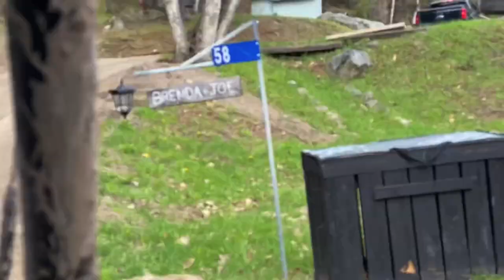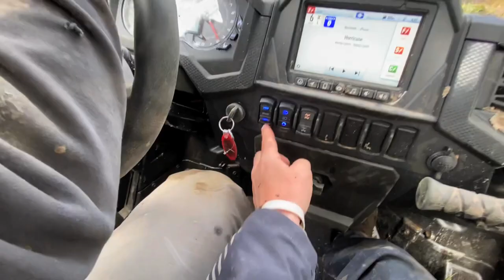4X4 SWAMP Adventure! BURIED!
4X4 SWAMP Adventure! BURIED! Round 2 up north Huntsville ride with @Blake_Jooris! What a day! So much mud and everyone stuck! Can't wait to find some more mud and swamps with the 4x4 ATVs and SXS! Where should we ride next???

4X4 SWAMP Adventure! BURIED!